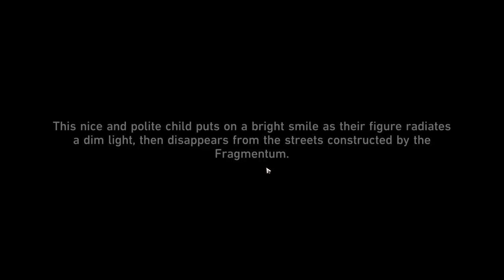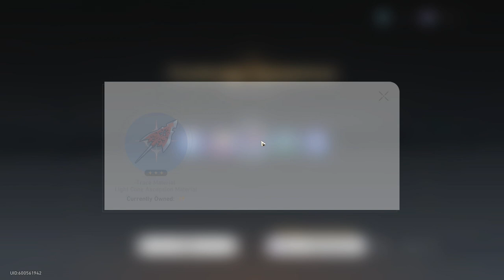Honkai Star Rail - TB69 to TB70 Week 1/3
Week 1 from starting at TB69 on the road to TB70